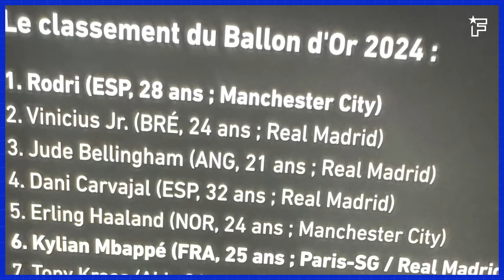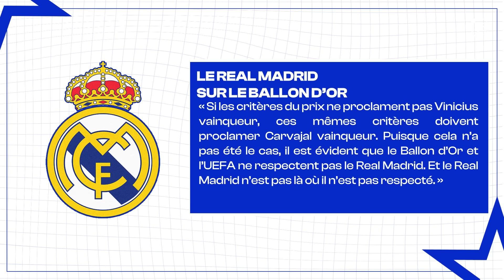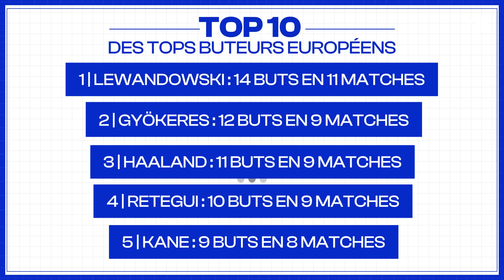Le Real Madrid BOYCOTTE le Ballon D’Or, Manchester United VIRE Ten Hag | JT Foot Mercato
Au programme de ce JT Foot Mercato : les dernières infos sur le Ballon D’Or et le coup de tonnerre qui frappe le Real Madrid, Erik ten Hag s’est fait virer par Manchester United et le coup de gueule de Jude Bellingham.

00:00 OM-PSG : L'avis de Zaïre-Emery sur le carton rouge
00:42 Les mots forts de Højbjerg après la débâcle
01:29 De Zerbi tacle Mason Greenwood
02:12 L’imbroglio du Ballon d’Or
04:04 Le coup de rage de Bellingham après le Clasico
04:40 Real : Mbappé n'est pas inquiet
05:12 Le Real passe à l'action
05:47 ten Hag viré par Manchester United
06:44 La folie du Bayern pour Musiala
07:20 Le classement des top buteurs européens
07:49 L’image du jour